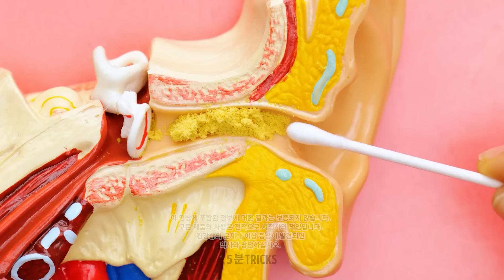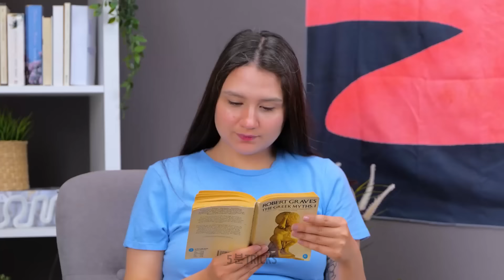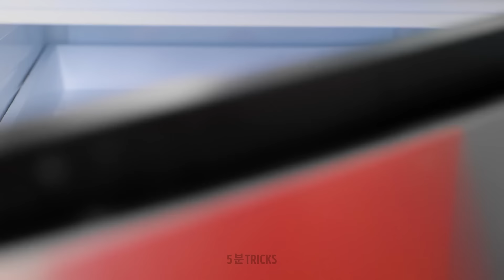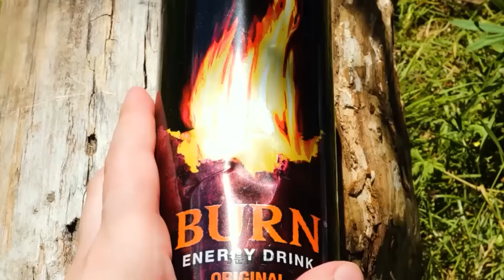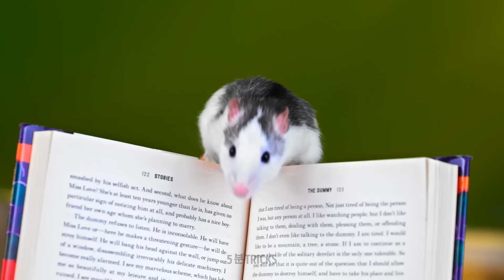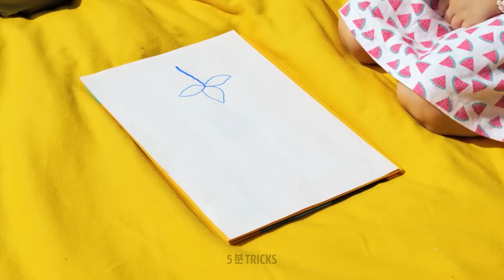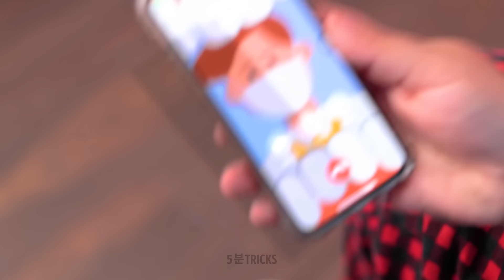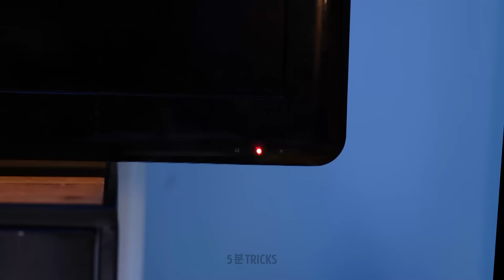인생을 바꾸는 핵심: 모든 상황에 필요한 응급 처치 팁과 비상 조치법 🚑💡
우리의 새로운 비디오를 통해 필수 지식의 세상을 발견해보세요! 🌟 경험 많은 응급치료자건, 아예 처음 시작하는 사람이건, 이 비디오는 자신감과 효율성으로 예기치 못한 상황을 대처하는 확실한 가이드입니다.

🚑 이 종합적인 비디오에서는 다양한 긴급 상황을 다루는 생명을 구하는 비법의 보물창고를 공개합니다. 일상의 작은 문제에서부터 부모를 위한 긴급 해결책까지, 우리의 전문가 팁은 중요한 순간에 효과적으로 대응할 수 있도록 당신을 강화시킬 것입니다. 응급 처치의 기본 원칙을 배우고, 가장 중요한 때에 차이를 만들 수 있는 능력을 갖추세요.

타임스탬프:

00:00 더 나은 수면을 위한 해결책과 기기
02:33 가장 쉬운 응급 처치 해결책
28:21 부모를 위한 긴급 해결책